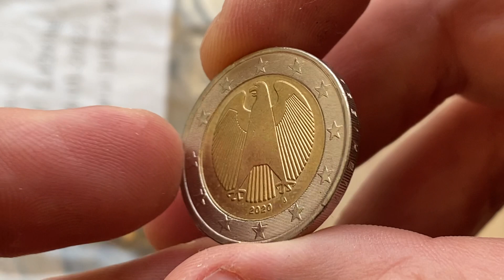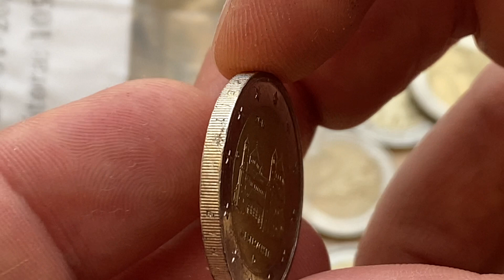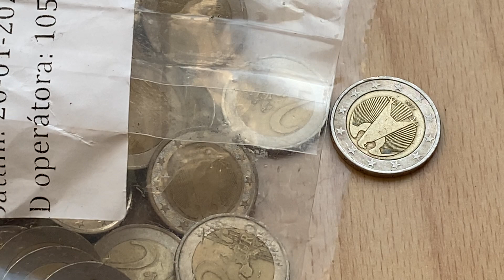2 euro - Search rare EURO coins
2 euro